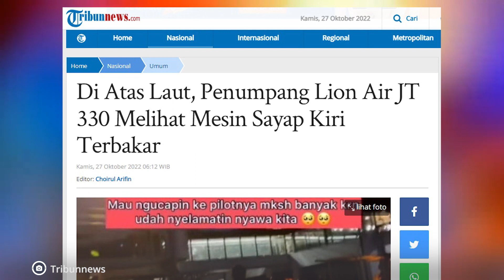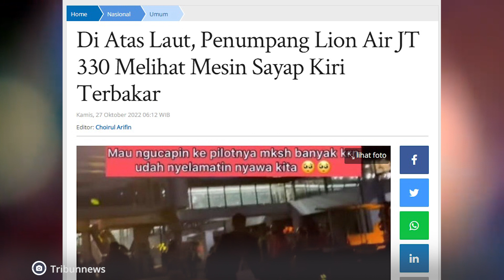Detik-detik mesin pesawat Lion air terbakar di atas laut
Tri Kurnia Putri adalah salah satu penumpang pesawat Lion Air PK-LKK nomor penerbangan JT 330 dari Bandara Soekarno Hatta tujuan Palembang yang menyaksikan langsung mesin di sayap kiri pesawat terbakar, beberapa menit setelah mengudara, Rabu sore, 27 Oktober 2022.

Posisi pesawat saat itu sudah di atas perairan Teluk Jakarta.

Pesawat Lion Air JT 330 tersebut take off sekitar pukul 17.13 WIB. Tidak lama setelah lepas landas pesawat tersebut memutuskan return to base atau kembali lagi ke bandara asal.

Salah seorang penumpang bernama Tri Kurnia Futri berada dalam pesawat JT-330 tersebut.

Awalnya Tri Kurnia Putri sebenarnya tidak naik pesawat Lion Air JT 330. Dia ketinggalan pesawat setelah transit perjalanan internasional dari Malaysia.

Editor: Robin